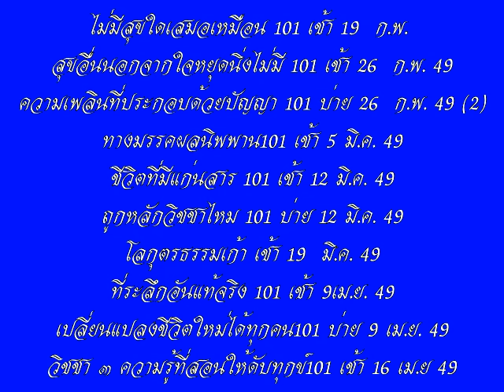โอวาทหลวงพ่อธัมมชโย วัดพระธรรมกาย นำนั่งสมาธิ ชุดที่ ๑๕/๑